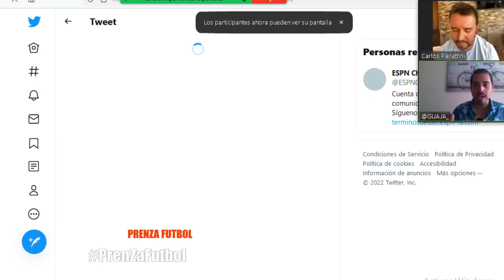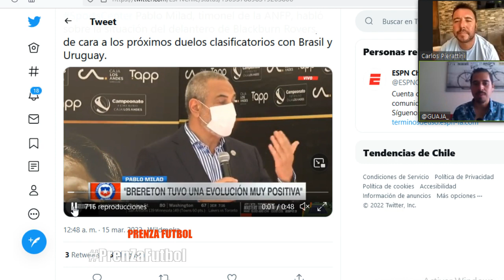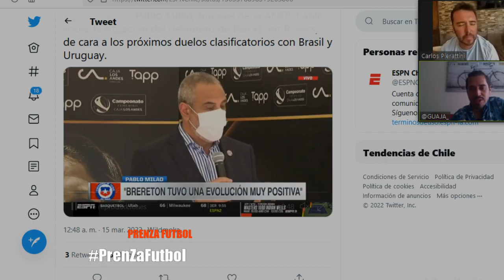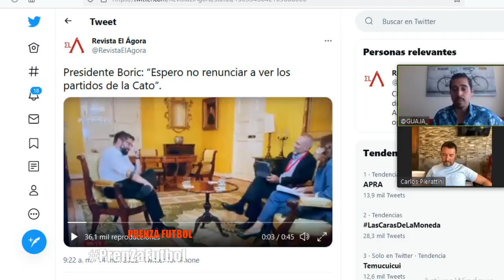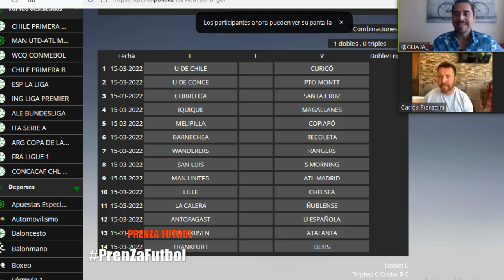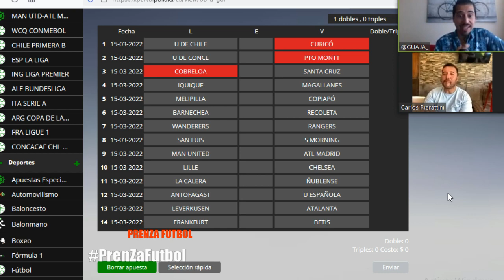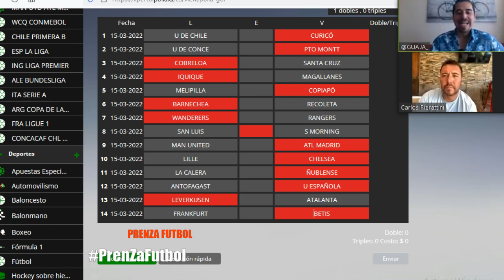Radio Zeta: PrenZa Futbol, análisis de la roja y lo que dejó la fecha 6 (15.03.22)